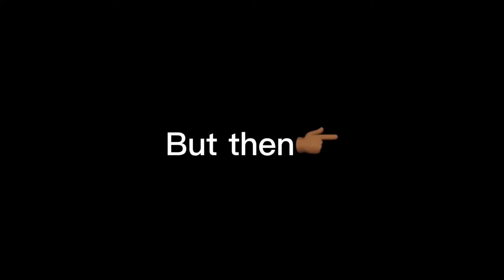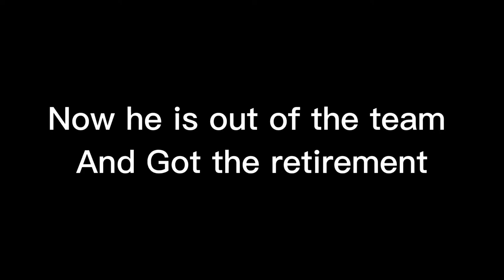TRIBUTE To Muhammad Amir🔥 Zero to Hero to Out Let me Down Slowly